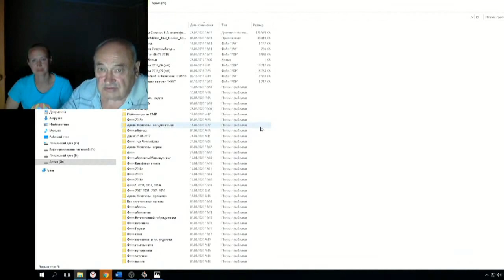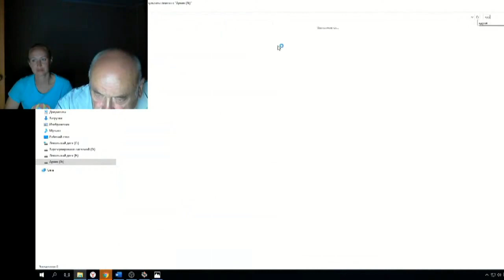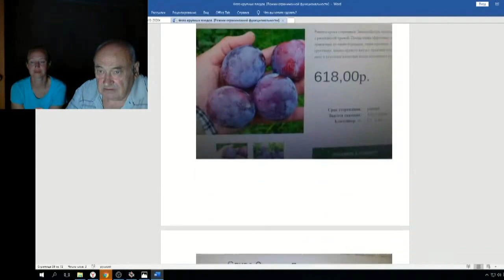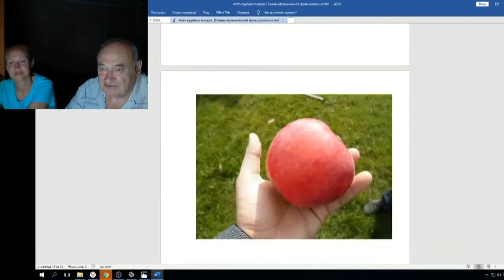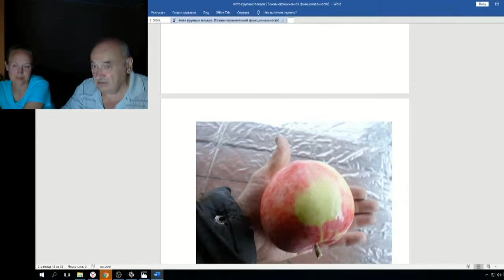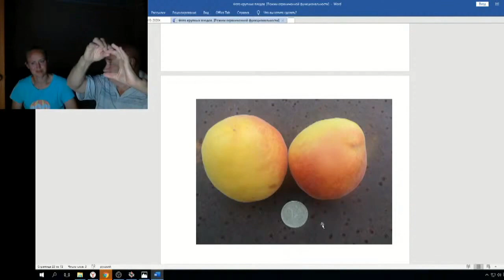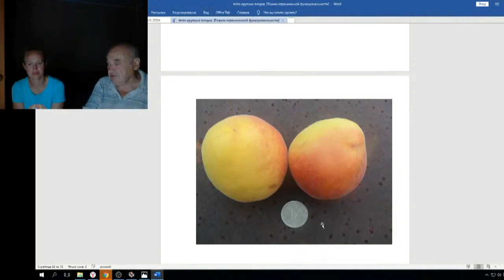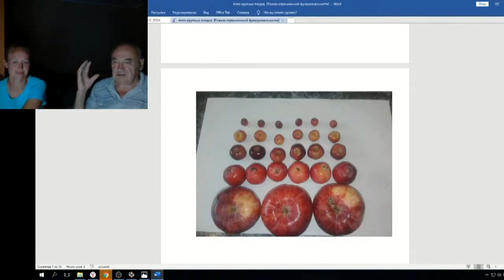Железов Валерий Вебинар 91 ч 9 Я не хочу прививать